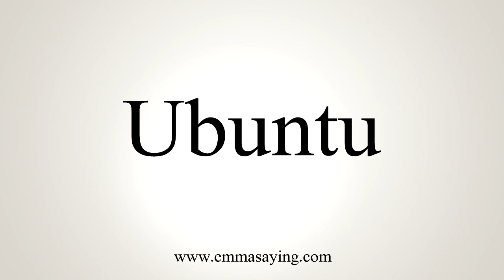How To Pronounce Ubuntu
Learn how to say Ubuntu with EmmaSaying free pronunciation tutorials.